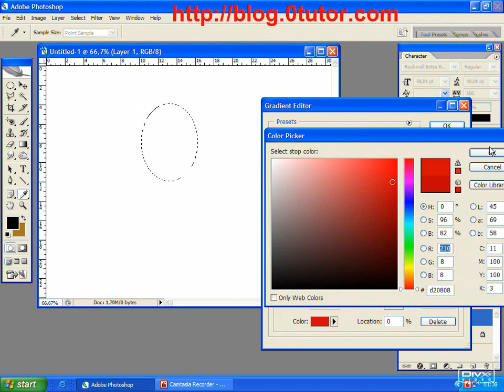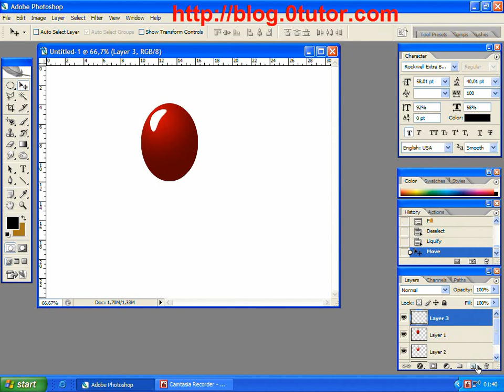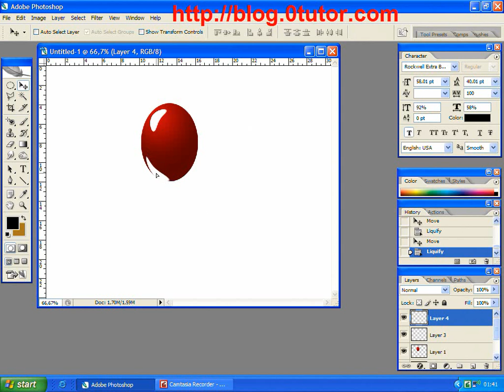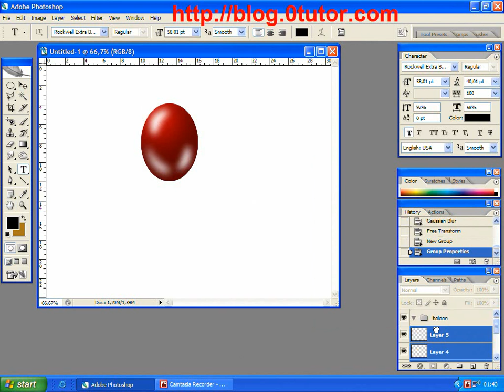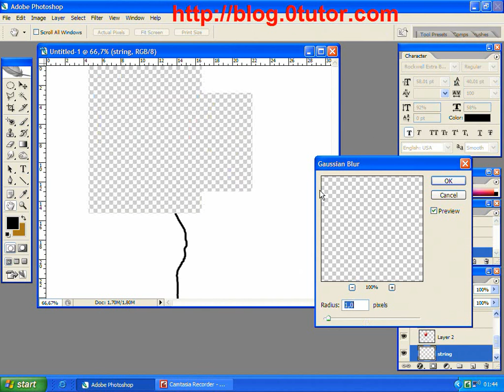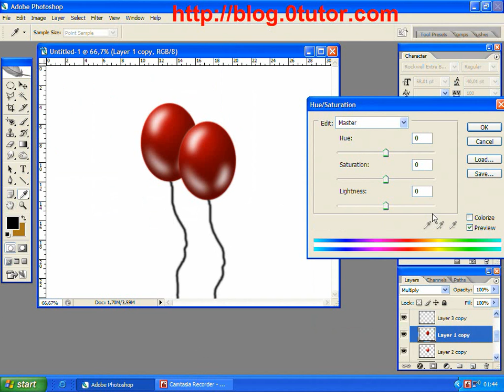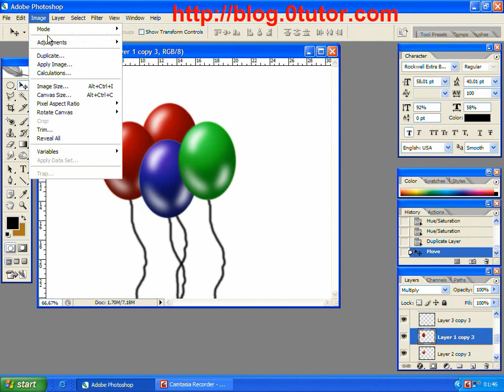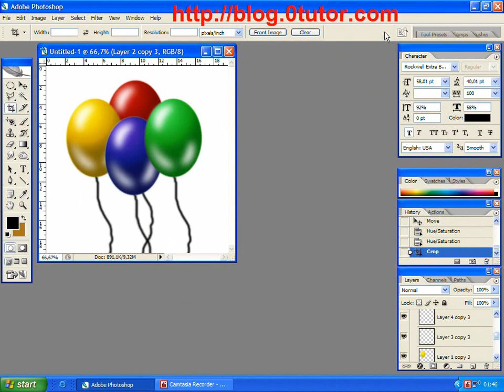Glossy cartoonish balloons Photoshop tut [VID]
A tutorial on how to make cartoon style balloons, that you can use for anything, birthday cards, webdesign, or any other graphics.